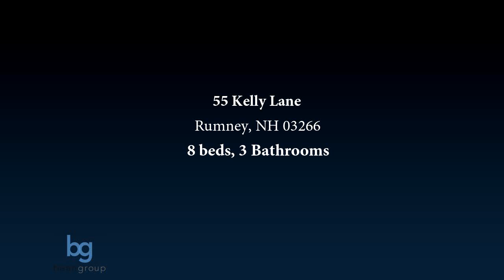55 Kelly Lane, Rumney, NH 03266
Don&acirc; t miss this incredible opportunity! Nestled in Rumney, NH, this unique property features four homes spread across 5.3 scenic acres along the picturesque Baker River. With no zoning restrictions, the possibilities are endless&acirc; perfect for short-term or long-term rentals, a family compound, or even office spaces.  Rumney offers the freedom of no zoning, giving you unmatched flexibility to bring your vision to life. Situated in the heart of New Hampshire's vibrant tourist area, you'll be just minutes from I-93, the Polar Caves, world-class rock climbing, dining, shopping, Plymouth State University, and so much more. The property is currently rented out to long-term tenants on a month-to-month basis, providing immediate income potential.  Lovingly maintained by the same owner for over 22 years, this home reflects care and attention to detail. With plenty of land available, you could use it for farming or even build a venue for events, weddings, or other gatherings. Live in one unit and rent out the others while savoring peaceful river views from your private wraparound porch. Recent updates include a newer septic system, roofs, boiler, and more. This rare gem is brimming with opportunities!

Bedrooms: 8
Bathrooms: 4
Square Feet: 1536
Price: $699,000